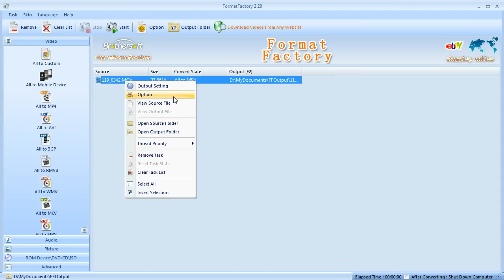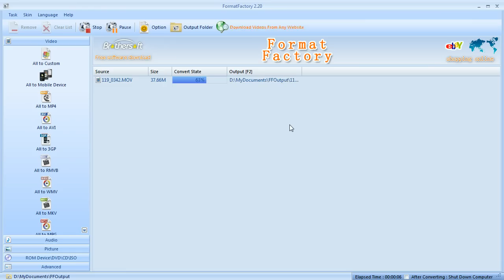Here's how to use FormatFactory to split a video file into two separate files